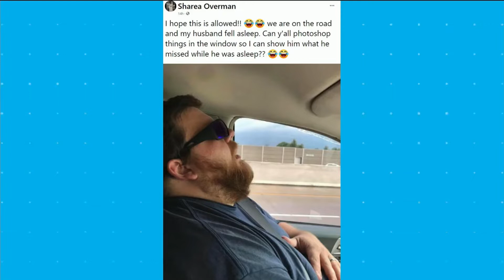Check out what this husband missed as he was 'sleeping' while driving | Your Morning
His wife asked the internet photoshop some things he may have missed, and the internet delivered as usual.